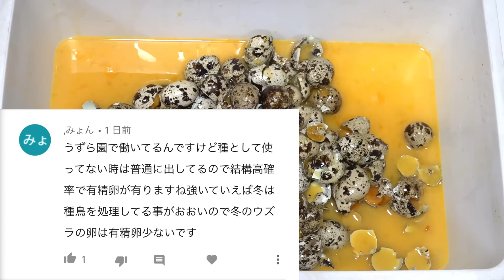孵化しなかったウズラの卵９９個を割ってみた結果・・・！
前回の動画